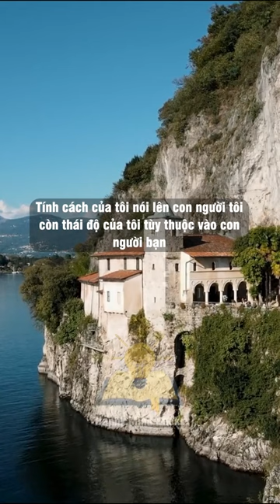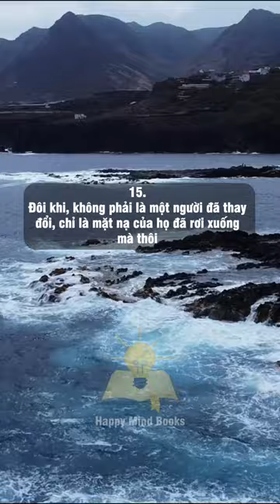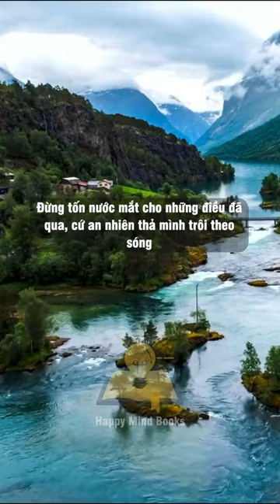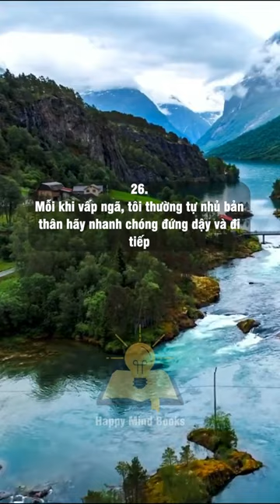30 câu nói nhất định phải nhớ suốt đời.